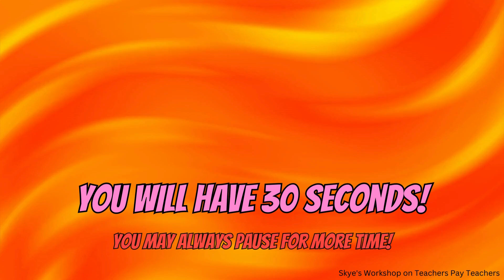Spot the 8 Differences! The Letters A and G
Skye's Workshop on Teachers Pay Teachers
Selling:
Activities
Bundles
Flip Books
Games
Puzzles
Task Cards
Tests
Worksheets
AND MORE!